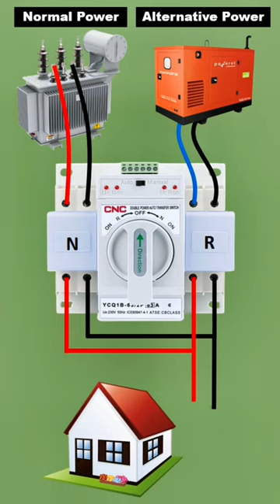Single Phase Auto Changeover Switch Connection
Single Phase Auto Change Over Switch Connection with normal and alternative power supply
👍for more information learning about electrical work just watch and learn, as well as follow CNC right now.